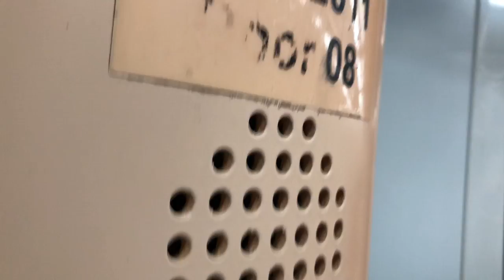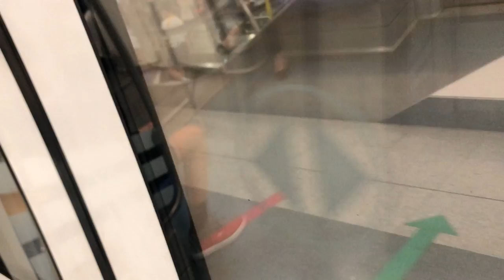SBS Transit North East Line C751A 7011/7012 NE6/NS24/CC1 Dhoby Ghaut → NE7 Little India (7)(Punggol)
Flimed on 25 May 2022, 6:57am
Train and model: C751A and Alstom Metropolis
Set: 7011/7012
Carriage: 73050
Depot: Sengkang Depot
Stretch: NE6/NS24/CC1 Dhoby Ghaut to NE7 Little India
Train terminate: NE17 Punggol